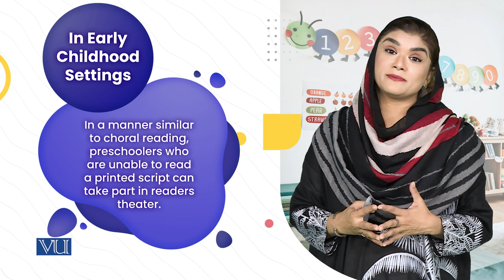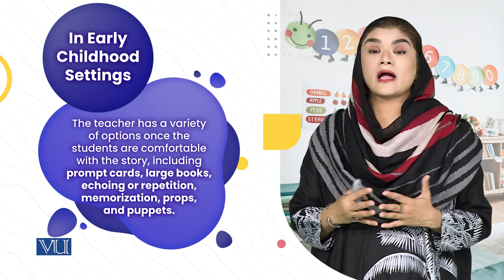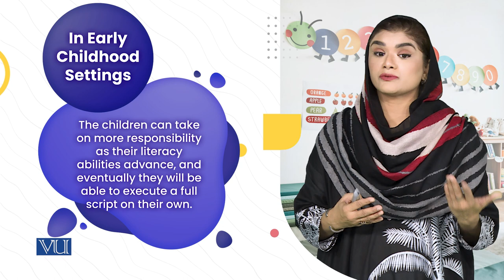Readers Theater in Early Child Settings | Children Literature & Educational Games | ECE203_Topic104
Topic104: Readers Theater in Early Childhood Settings,
By Dr. Shaista Syeda